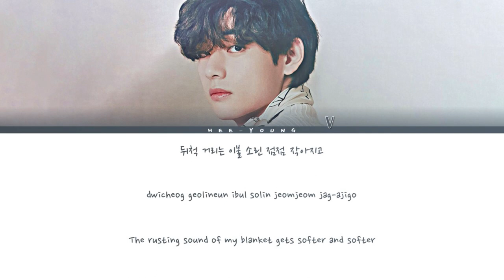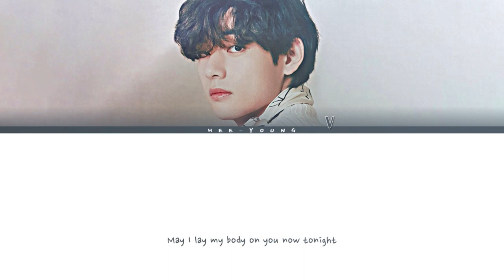V (뷔) 'Sleep (KTH1 SPOILER)' (Color Coded Lyrics (Eng_Rom_Han)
♪ Artist: V (뷔)
♪ Song ♫: Sleep
♪ Album: KTH1 SPOILER
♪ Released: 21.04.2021